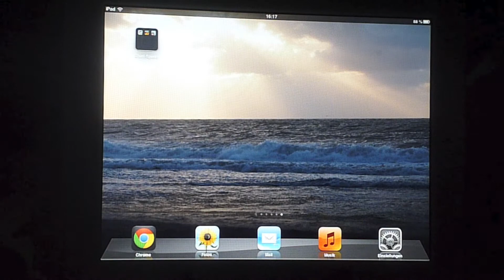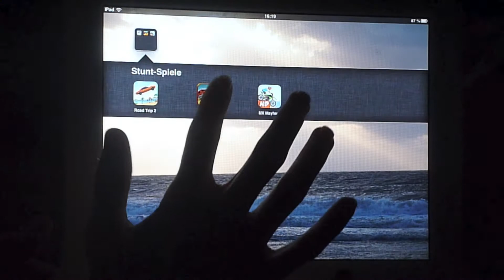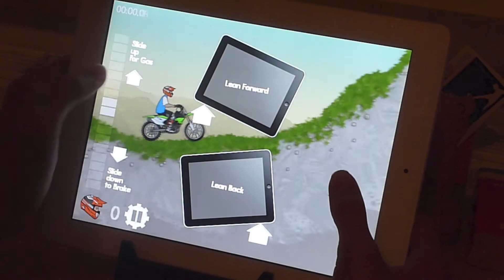3 Auto/Motorrad-Stunt -Games für iPad/iPhone/iPod touch [Full HD]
Viel Spaß!!!

Namen der Spiele:
- Extreme Road Trip 2
- Offroad Legends
- Moto X Mayhem